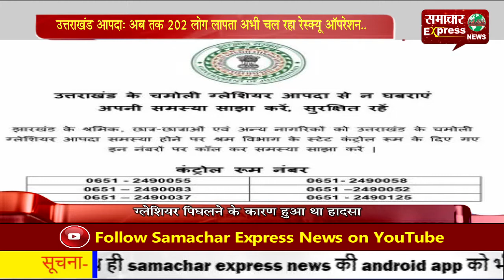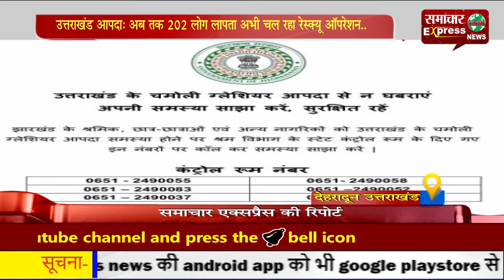उत्तराखंड आपदा अब तक 202 लोग लापता, अभी चल रहा रेस्क्यू ऑपरेशन